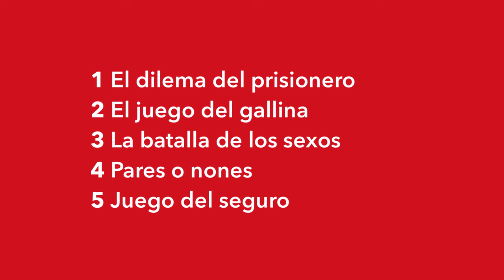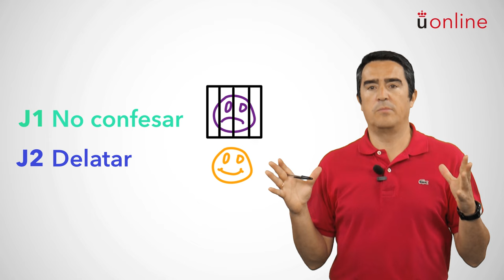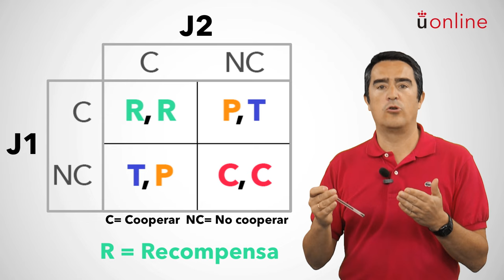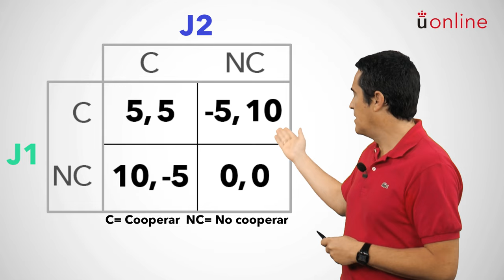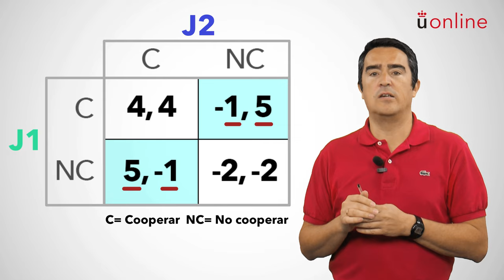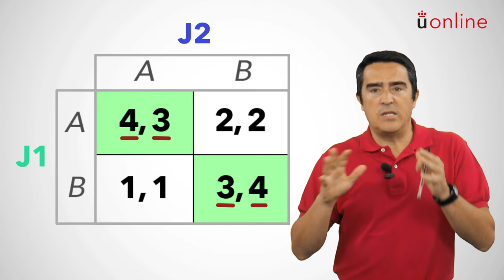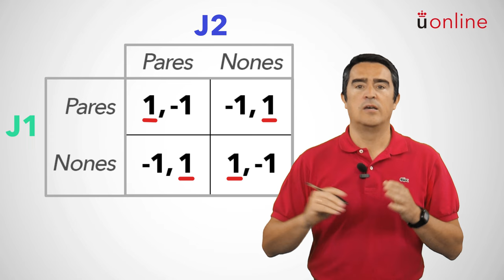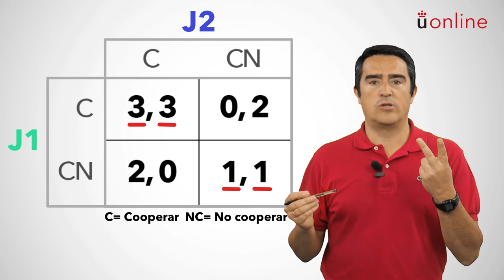Teoría de juegos / Tipos de juegos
Profesor: Juan Carlos Aguado

MOOC "Teoría de Juegos"